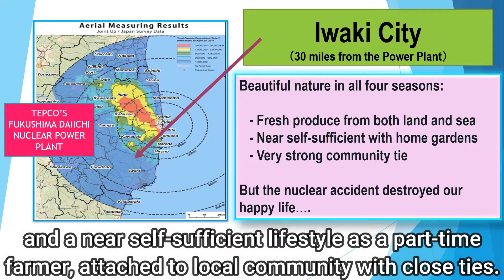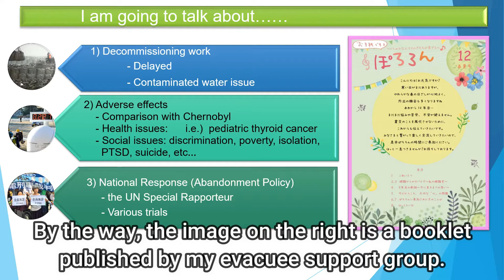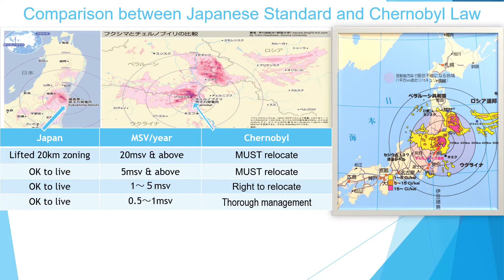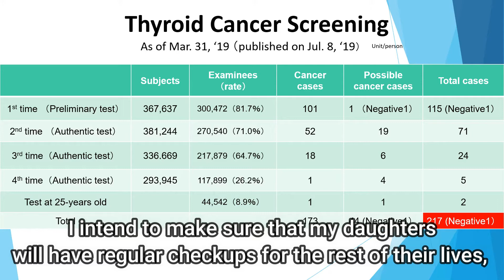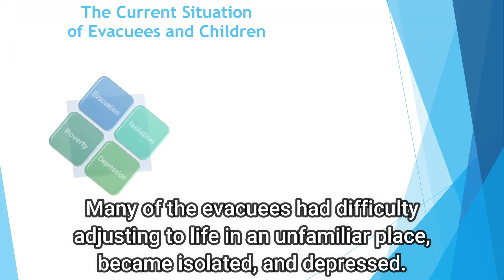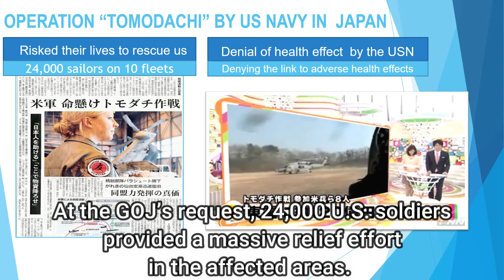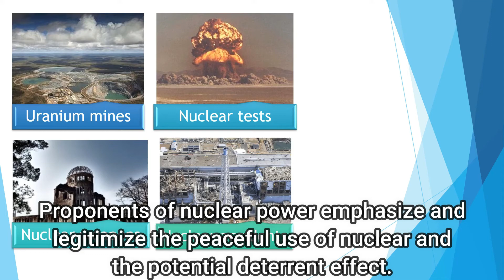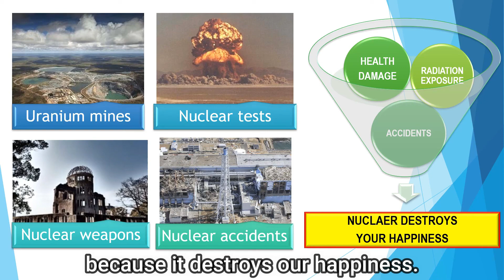Fukushima Update August 2020 with Naoko Suzuki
Naoko Suzuki, an evacuee from the Fukushima nuclear power plant disaster of 2011, updates the situation of the refugees and the aftermath of the nuclear meltdown.